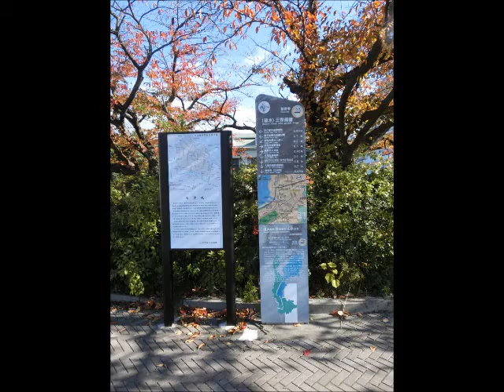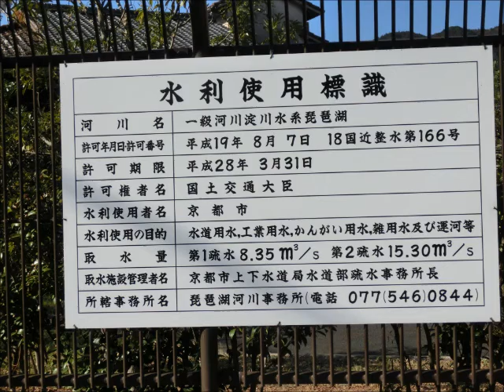「琵琶湖疏水」 第二疏水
第4回　秋の琵琶湖疏水「明治ロマンの道」ウォーク　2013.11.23